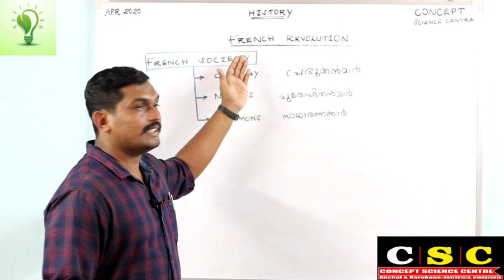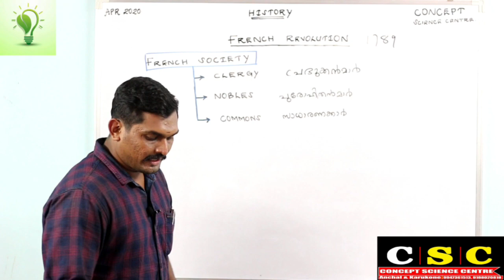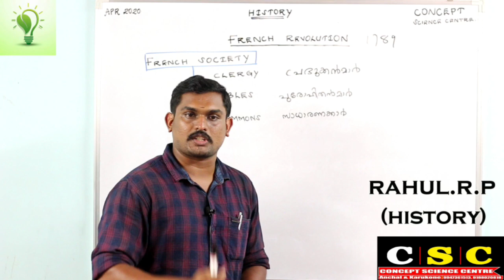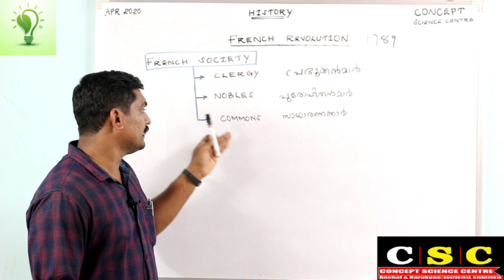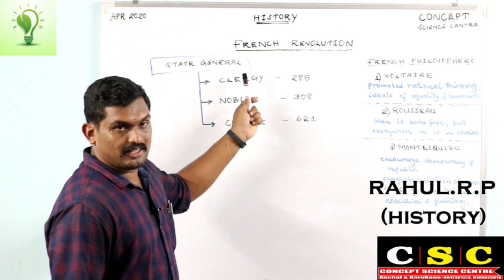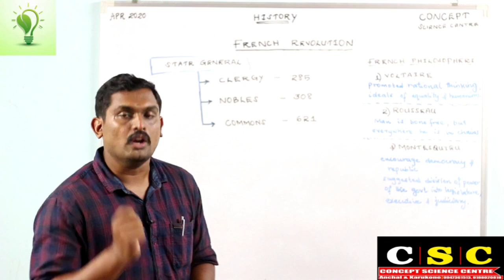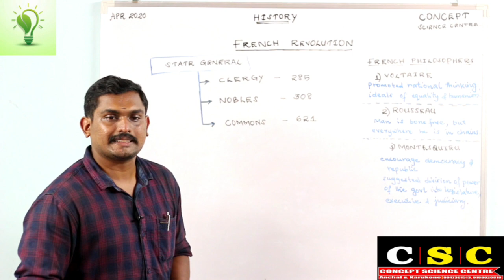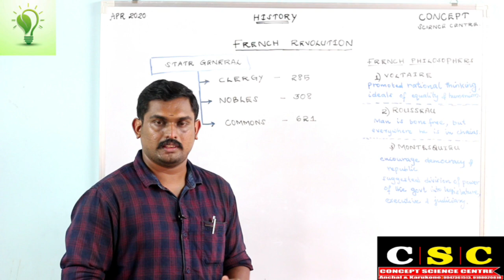SSLC | History | Chapter 1 | Revolutions that influenced the world (Episode 2) | Rahul.R.P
CONCEPT SCIENCE CENTRE, Anchal and Karukone (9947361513, 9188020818)

10th Social Science (Kerala State Syllabus)
History
Chapter : 1
Revolutions that influenced the world (Episode 2)
by , Rahul R P